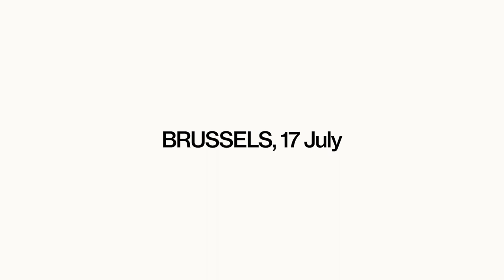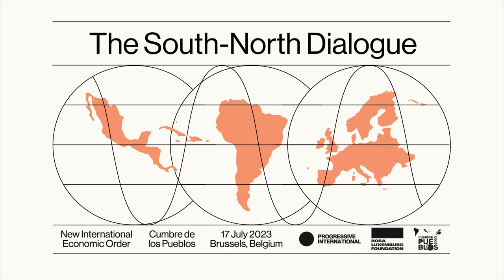Launch of the South-North Dialogue | Vahini Naidu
Watch Vahini Naidu, Programme Coordinator at the South Centre and former negotiator for the Department of Trade and Industry at the South African Permanent Mission to the WTO in Geneva, speak about her vision for a New International Economic Order.